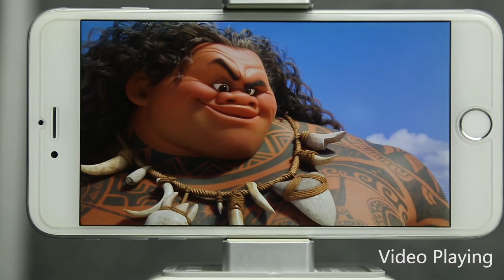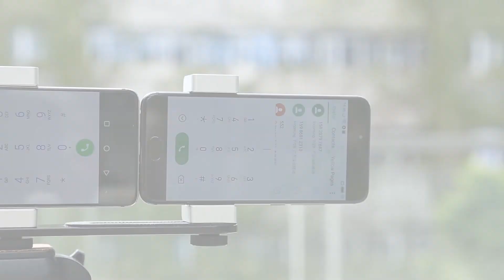Vernee Mars Side-Mounted Fingerprint Smartphone 4G FDD-LTE 3G WCDMA MTK6755 Helio P10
Features:
General Design: CNC technology, exquisite workmanship, light and tough, smooth and soft touch, premium feel.
Display: 5.5” 1920*1080P FHD In-cell display, high light transmittance and color saturation, quite sensitive multi-point capacitive touch screen, a technology of integrating layers of protective glass and touch sensor into one.
CPU and Storage: MTK6755 Helio P10 Max 2.0GHz 64-bit Octa Core, 4GB RAM+32GB ROM, high efficiency of data processing.
Operation System: Android 6.0, safe and stable, support numerous smart APPs.
Camera: Back professional 13MP camera; 5MP selfies front camera.
Network: 4G FDD-LTE, 3G WCDMA, 2G GSM, nearly full global coverage.
Side-Mounted Fingerprint Unlock: Support Fingerprint ID Unlock, 0.1s recognition speed, 360 degree angle recognition.
Battery: 3000mAh high capacity, Fast Charge.
Others: Support G-sensor, P-sensor, L-sensor, Hall-sensor, Multiple Applications, Book, Radio Tuner, Messaging, Wallpapers, Calendar, Calculator, Clock, etc.